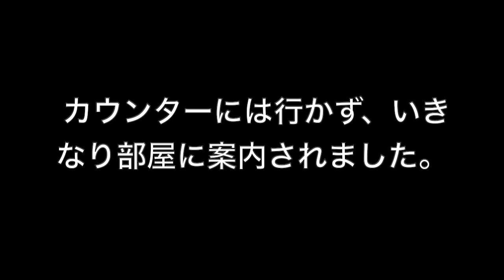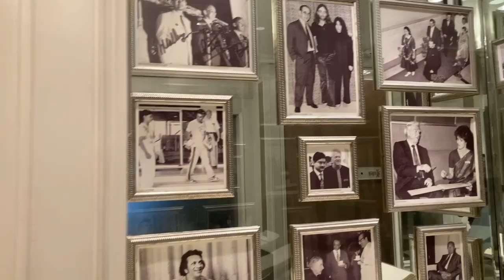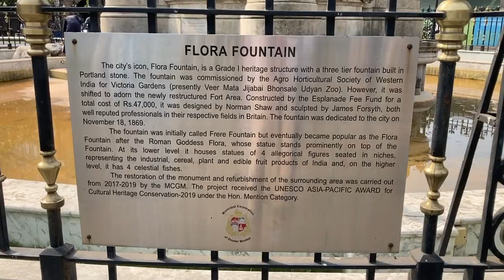スターアライアンスで世界一周 part 12 ムンバイ (VOICEVOX:ずんだもん)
世界一周です。ムンバイの最高級ホテルのタージマハールホテルに泊まります。